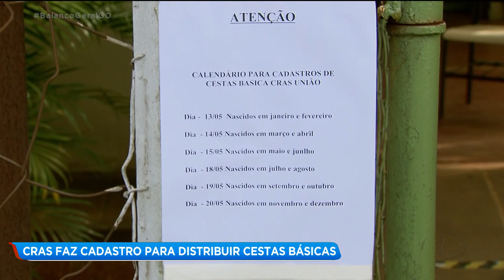CRAS faz cadastro para distribuir cestas básicas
O cadastramento para receber cestas básicas, também acontece no CRAS do Setor União. Quem esteve lá foi a repórter Patrícia Piassa. BalancoGeralGO @RecordTvGoias